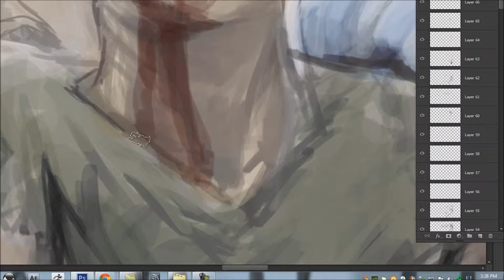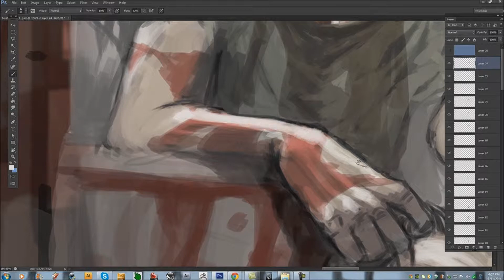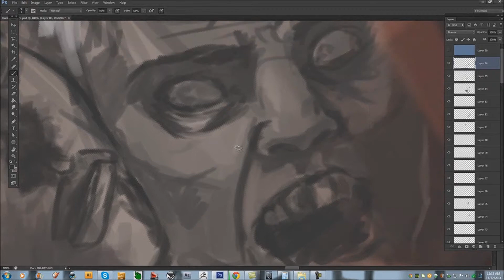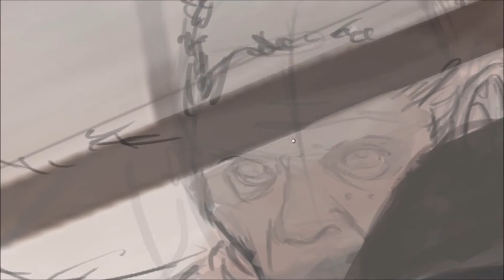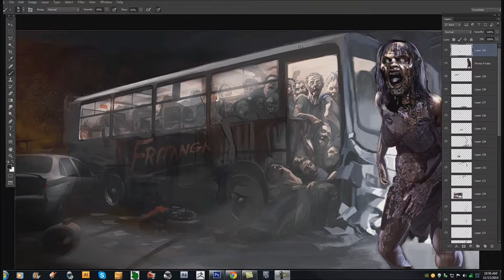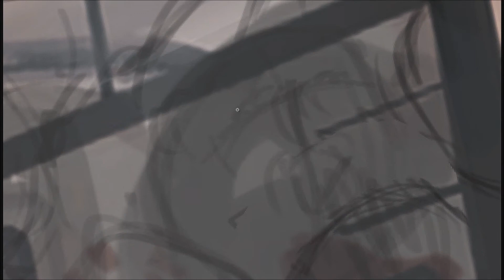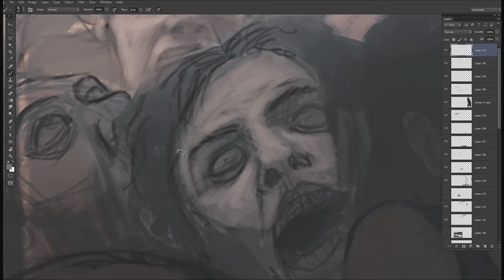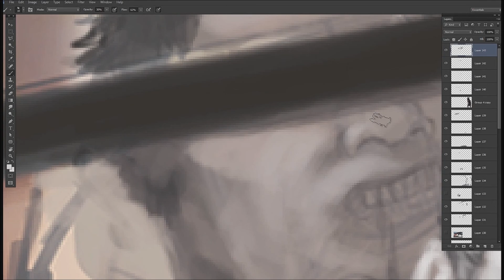FRITANGA SPEEDPAINT BUS ILLUSTRATION PART 4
Part 4 of bus crash. Adding more MUERTOS! and coloring more details. Expanded it a bit to the right and played with some cool color. Not really showing every single step because I don't want to boar you guys but trying to show the progress as I go along. Thanks guys. Music by Bestami Turna - WORLD DREAMS insomnia